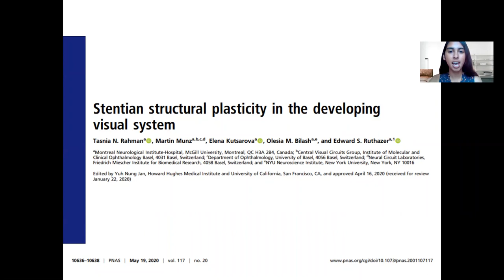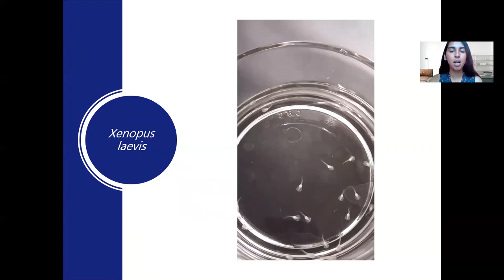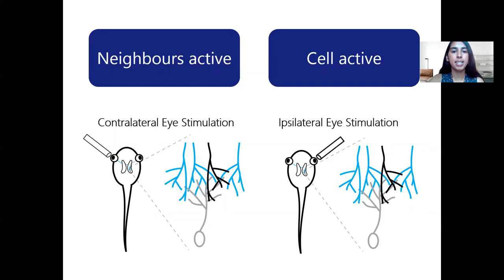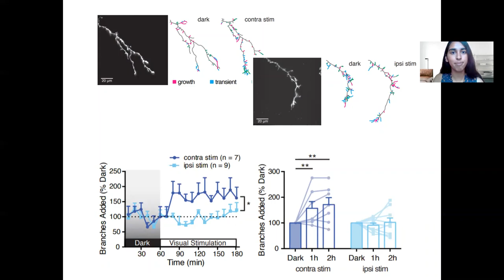Tasnia Rahman, McGill University - Stentian structural plasticity in the developing visual system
In this video short, Tasnia Rahman, in the laboratory of Dr. Edward Ruthazer, presents the publication: Stentian structural plasticity in the developing visual system
Tasnia N. Rahman, Martin Munz, Elena Kutsarova, Olesia M. Bilash, Edward S. Ruthazer
Proceedings of the National Academy of Sciences May 2020, 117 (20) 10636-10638; DOI: 10.1073/pnas.2001107117